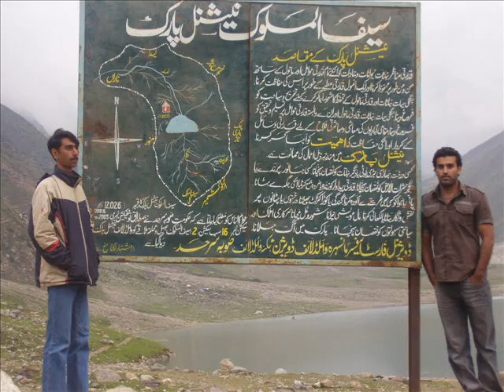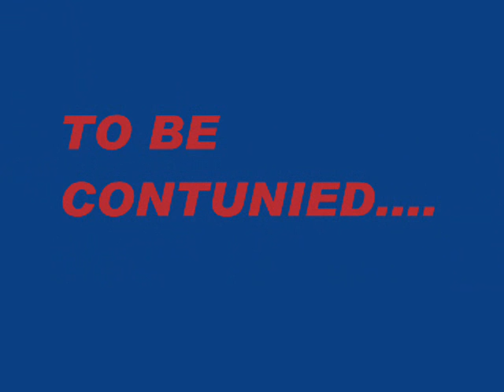Northern Mountains of Pakistan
Some sweet memories of friends during the job in the mountains of northren areas of Pakistan, mostly in Kaghan, naran, Shoogran , lack saifulmalook, Ansoo lack and Allai velly district battagaram konish velly in mansera and shangla and swat,